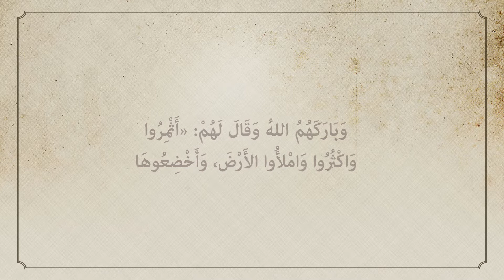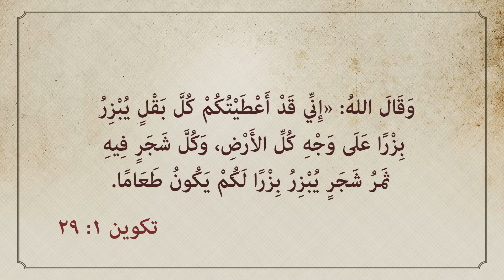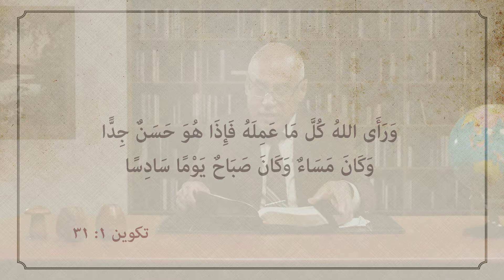كيف خلق الله العالم؟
خلق الله السماوات والارض من عدم، وهذا الشيء يوضح كيف أن الله كلي القدرة ولا يحكمه شيء، فكان خلق العالم كله على عدة مراحل في ستة أيام، في كل مرحلة/يوم كان هناك خلق عظيم، أما في اليوم السادس كان خلق الله عظيم جداً، أي أن الله توج الخلق بالإنسان لكي يتسلط على كل المخلوقات، وكان اليوم السابع راحة للإنسان. كل هذا وأكثر في حلقة اليوم من برنامج البدايات.